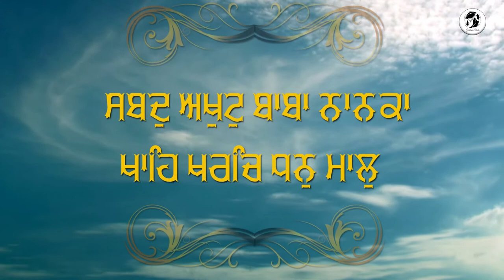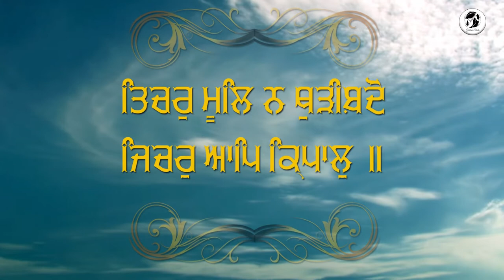Shabad Akhut Baba Nanka | Bhai Gurpreet Singh Baba Bakala | Gurbani | 550 Saal Guru Nanak De Naal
Shabad Akhut Baba Nanka
Ragi : Bhai Gurpreet Singh Baba Bakala
Video Production: Shine Star Studio
Producer: Babli Singh
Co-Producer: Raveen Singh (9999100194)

Amazon Music

♪ Full Ringtone Codes Available on ♪